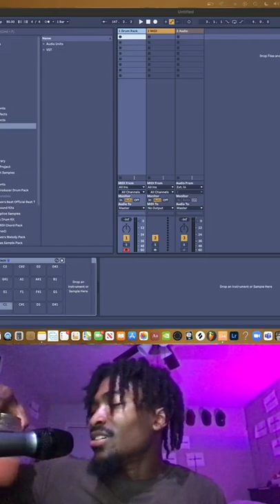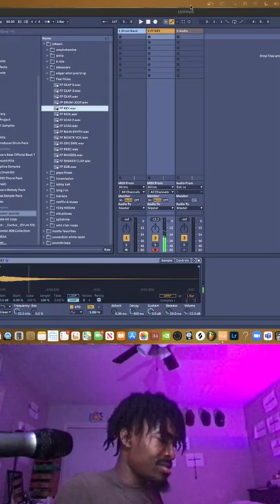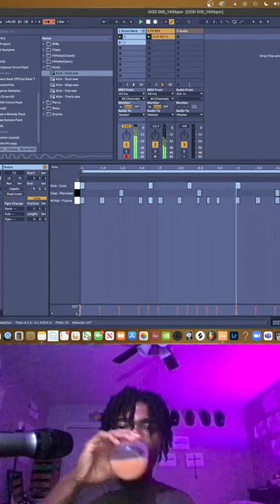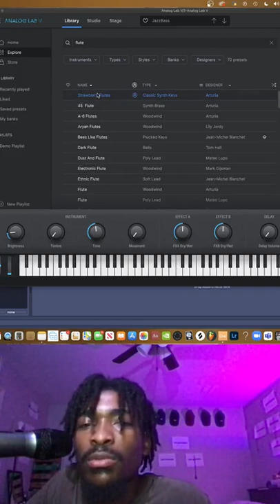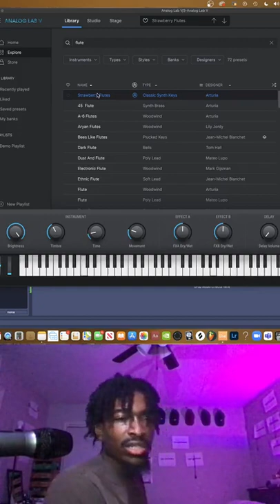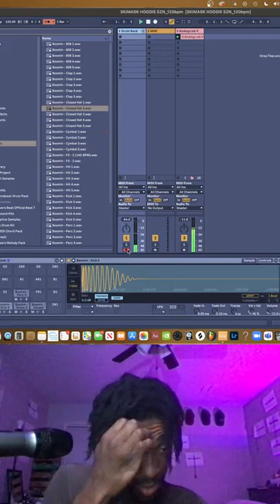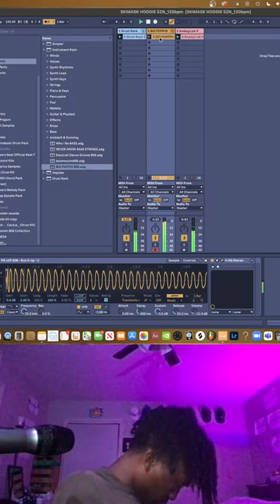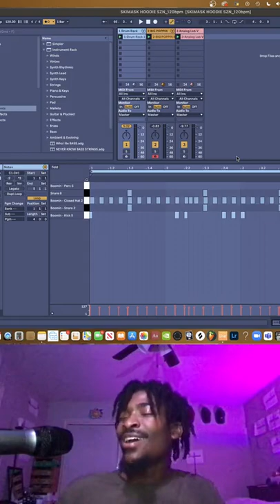Chris Hovers making beats Part 3